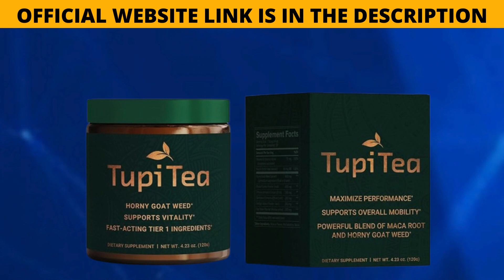TUPI TEA REVIEW (BE CAREFUL) Tupi Tea Reviews | Is Tupi Tea A Supplement Endorsed By Medical Experts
After conducting a comprehensive review of TupiTea, it is evident that this supplement does not fall into the category of scams that have raised skepticism within the wellness industry. In a market saturated with extravagant claims, Tupi Tea stands as a legitimate option for those seeking to improve their overall health and vitality.

Our meticulous analysis of TupiTea's ingredients reveals a well-considered blend of compounds known for their potential health benefits, backed by scientific research. Additionally, the manufacturer demonstrates a commitment to quality and adheres to industry standards, which inspires confidence in the safety and efficacy of the product.

Furthermore, user feedback and testimonials suggest that many individuals have experienced positive outcomes after incorporating Tupi Tea into their daily routines. While individual experiences may vary, the overall consensus among users indicates that TupiTea may indeed offer valuable support for overall health and vitality.

In conclusion, based on our thorough review, Tupi Tea does not appear to be a scam. TupiTea should be seen as part of a holistic approach to wellness, accompanied by a balanced diet and a healthy lifestyle. Approach TupiTea with prudence and realistic expectations, and it may prove to be a beneficial addition to your journey toward improved overall health and vitality.